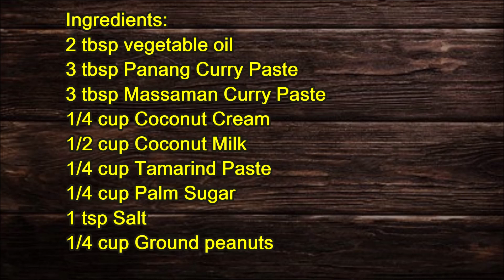สูตรน้ำจิ้มสะเต๊ะ ทำกินอร่อย/ทำขายรวย Peanut Satay Sauce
วิธีทำน้ำจิ้มสะเต๊ะ How to make Thai Peanut Satay Sauce

How to make thai food at home
RK Thai Kitchen and Beyond อาร์เค ไทย คิทเช่น แอนด์ บียอนด์
ทำอาหารไทยและอื่นๆ โดย พี่อ้อ รุ่งฤดี อาร์เค